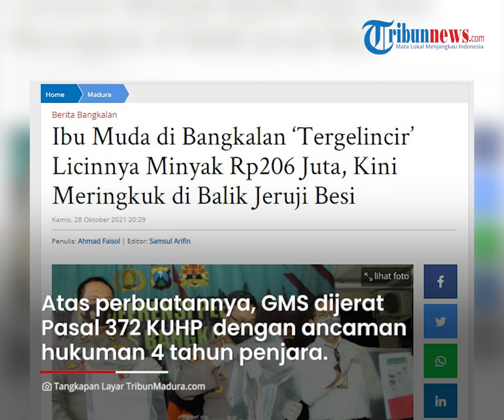Menipu dengan Modus Jual Minyak, Ibu Muda Meringkuk di Balik Jeruji Besi setelah Gondol Rp206 Juta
TRIBUN-VIDEO.COM - Seorang ibu muda berinisial GMS ditangkap polisi atas dugaan kasus penggelapan minyak goreng.

Dengan perbuatan jahatnya tersebut, ia menggelapkan uang sejumlah Rp206 juta.

Aksi pelaku dilancarkan dengan modus keterlambatan pengiriman.

Seorang ibu muda berinisial GMS (28), warga Kelurahan Kraton, Bangkalan, Madura ditangkap oleh Sat Reskrim Polres Bangkalan atas dugaan kasus penggelapan minyak goreng senilai total Rp206 juta.